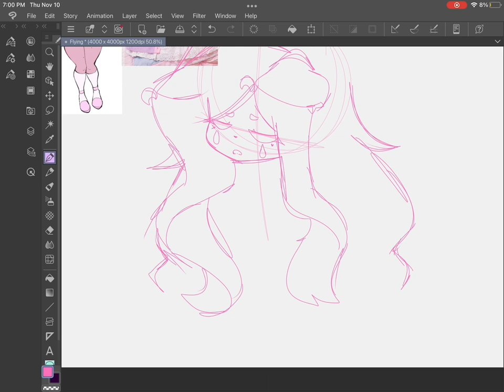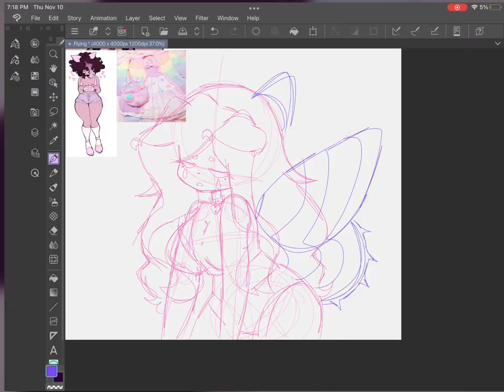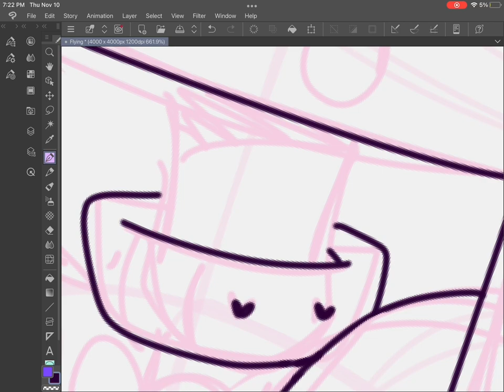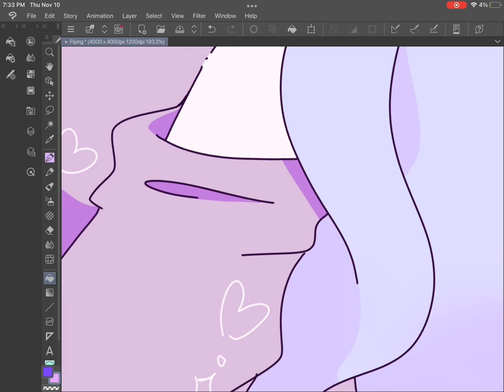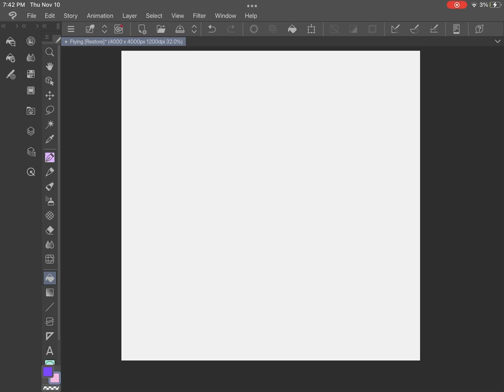🎀 “crybaby” | speedpaint | Luna Dxllhouse 🎀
🍭insperation: Melanie Martinez’s instagram post 🍭

I have some not-so-great news.
My iPad at the current moment is going through the phase of not having enough storage.
Since I got clip studio paint I’ve always feared of that happening. Am I just gonna let it stay that way?
No
Lol.
I have an idea already for it (now we’re going off topic)
There’s a lot of things that I don’t wanna delete from here so I’ll just make a personal discord server for it all.

Next.
Since my ipad is not very Cooperative at the moment, i have a new found motivation in writting. I’ve always loved stuff like poetry but from today and out I’ll try writting stuff! :D
It sound be a fun way of practicing until I start actual script writting.
Theres a bookfair in my area and i do plan on asking my mother for money so i ca go get a diary or smth

Lastly.
Lore.

Lore lore lore lore.
If I remember correctly, on my instagram story I said that I would try to post more lore.
I did a poll and alot of people (so far) want to see Luna when she was a kid lol
I have Lore  and then i have * oc name here * Lore
So ya.
Expect something on Friday but don’t really get your hopes up because anyone who’s been on my channel for a long time knows that I give up too easily on things lmao